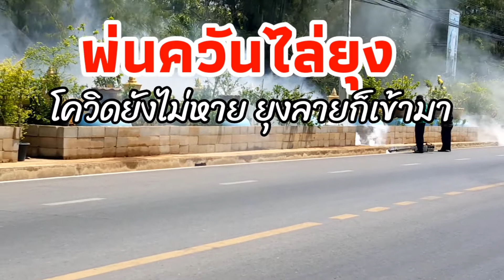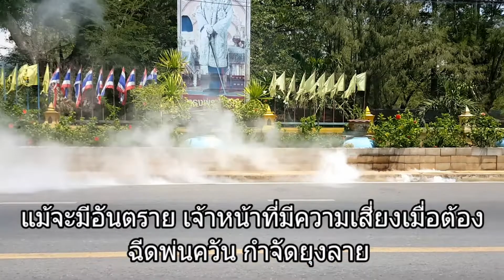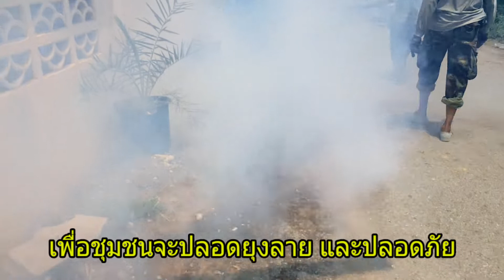โควิดยังไม่หายยุงลายก็เข้ามา เจ้าหน้าที่ฉีดพ่นยุงลาย